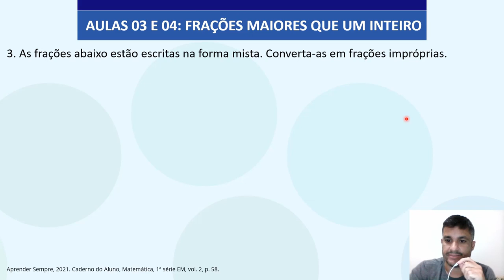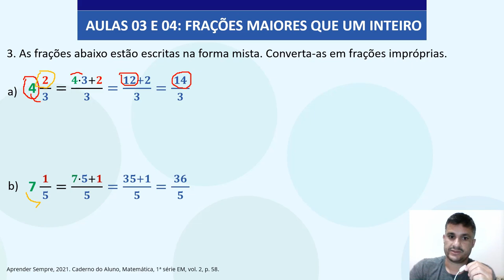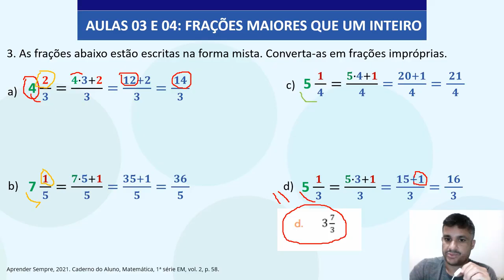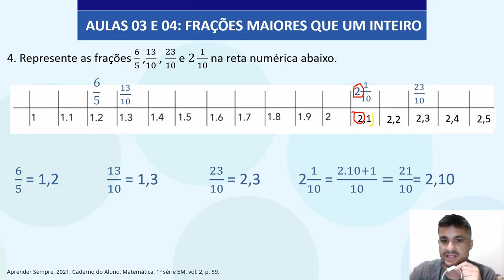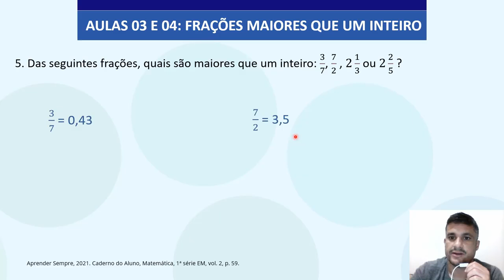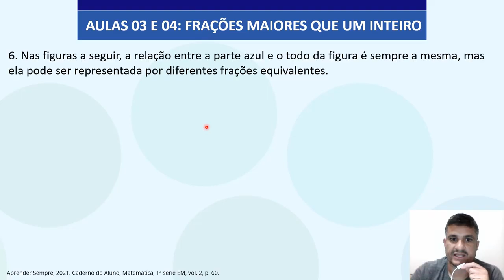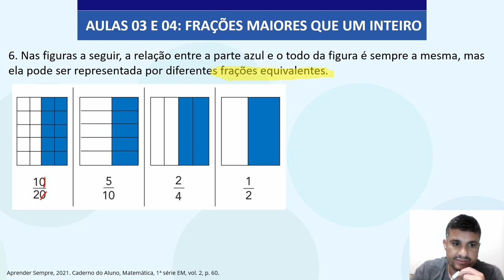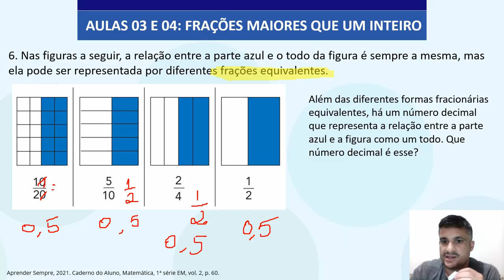Matemática 1ª Série Aula 09 FRAÇÕES MAIORES QUE UM INTEIRO